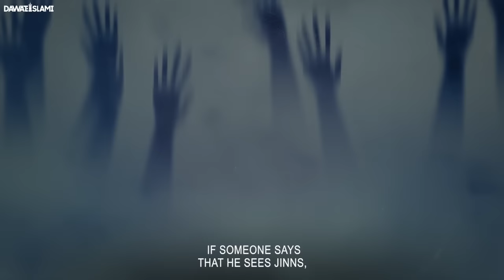Jinnat Kese Hote Hain | Jinnat Ki Pehchan | Jinnat Ki Duniya | Horror Story | Kahani in Hindi & Urdu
Horror Story

 Ek Sachi Khofnaq Kahani

Urdu Kahani

 Kahani in Hindi & Urdu

Jinnat ki pehchan

 Jinnat ko dekh k kese pehchan skty hain

Jinnat Kaise Hote Hai